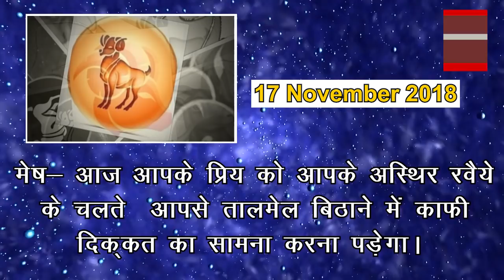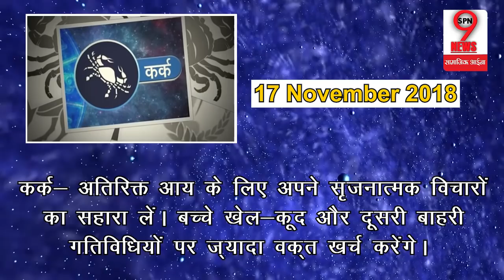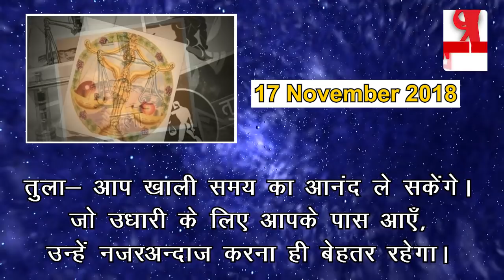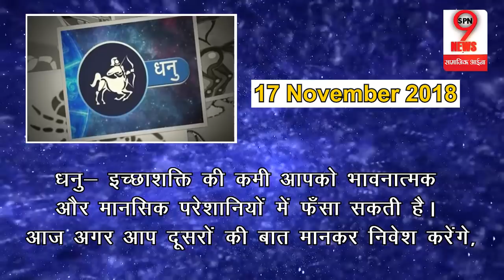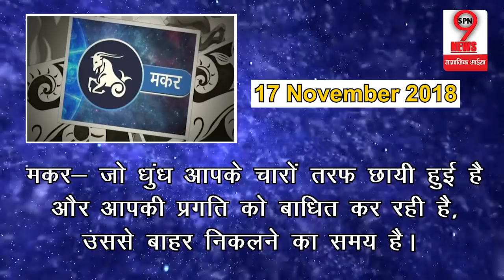मीन राशि वाले घिर सकते है बड़ी मुसीबत में, वृश्चिक राशि वालो की चमकेगी किस्मत | Today Horoscope